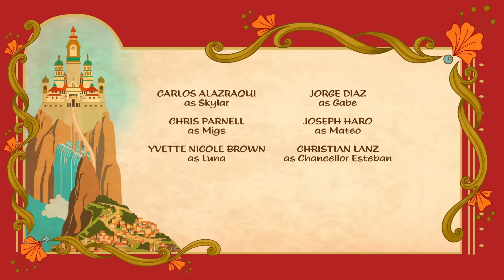Prenses Elena - 1. Bölüm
Prenses Elena'nın yolculuğu, uzun zaman önce kötü sihirbaz kadın Shuriki tarafından ailesi ve krallığı alınınca başladı. Elena tahtın haklı mirasçısıdır, fakat sadece 16 yaşındadır ve Büyük Konsey'in de yardımıyla Avalor'u yönetmeyi öğrenmesi gerekmektedir. Elena'nın yanında olan bazı sihirli arkadaşları ile yaşayacakları maceralar, dikkatli olmak, esneklik ve merhametli olmak gibi büyük lider özelliklerinin bu yeni görevde gerekli olduğunu anlamasını sağlayacak.

Disney Kids Türkiye resmi YouTube kanalına hoş geldiniz! Burası her yaştan çocuğa neşe ve kahkaha getiren özel içeriklerle dolu bir hazine. En sevdiğiniz Disney şarkılarına eşlik edebilir; özel içerikler, fragmanlar ve daha fazlasıyla sevdiğiniz hikayelerin büyülü dünyasını keşfedebilirsiniz ✨